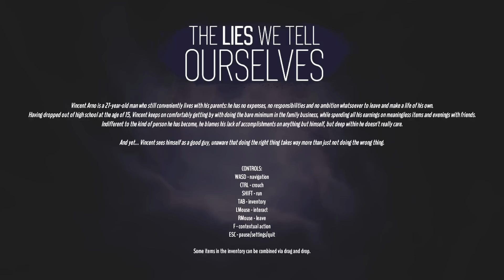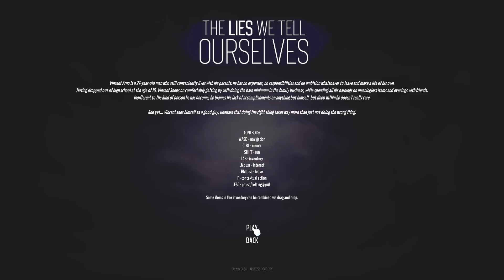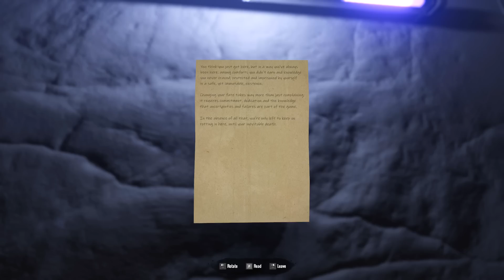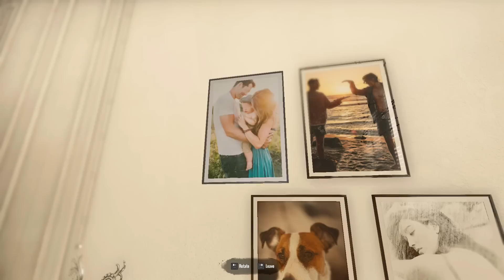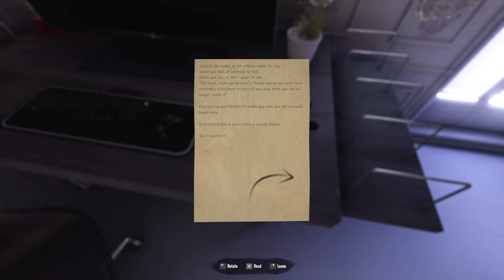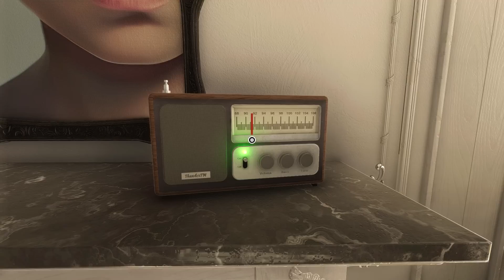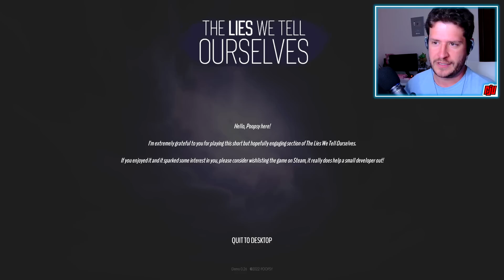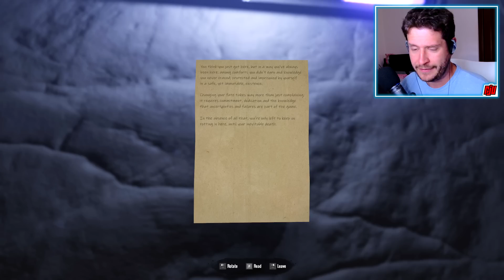The Lies We Tell Ourselves | New Indie Horror Game Demo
PC Gameplay. Full Game Demo. New 2022 Walkthrough. On the way back home, I must've drunkenly stumbled into a surreal test of introspection...

The Lies We Tell Ourselves is a first person psychological adventure game with light horror elements and a focus on subtle storytelling and atmosphere.

BACKSTORY
Vincent Arno is a young man who still conveniently lives with his parents: he has no expenses, no responsibilities and no ambition whatsoever to leave and make a life of his own.
Having dropped out of high school at the age of 15, Vincent keeps on comfortably getting by with doing the bare minimum in the family business, while spending all his earnings on meaningless items and evenings with friends.
Indifferent to the kind of person he has become, he blames his lack of accomplishments on anything but himself, but deep within he doesn't really care.

And yet... Vincent sees himself as a good guy, unaware that doing the right thing takes way more than just not doing the wrong thing.

One day, on the way home from his 27th birthday party, he suddenly finds himself trapped in a mysterious, twisted room.
An unknown figure offers him a choice: take matters into his own hands or simply stay there, until death.

KEY FEATURES
A weird, rich story arc, full of symbolism and metaphor, but with enough subtlety to let players build their own interpretation and meaning: everything is there for a reason, although the reason might not be immediately clear.
Mature and disturbing themes, but handled with respect and taste, rather than just for shock value.
Puzzles and gameplay serving the story, not the other way around. No random cheap jumpscares, no frustrating or clunky mechanics.
A walking sim? Not quite. Although the focus is on storytelling and atmosphere, the game will feature action sequences, fail states and even boss fights! The catch is, it won't be about shooting zombies, but overcoming danger using only cunning and environmental mechanics.